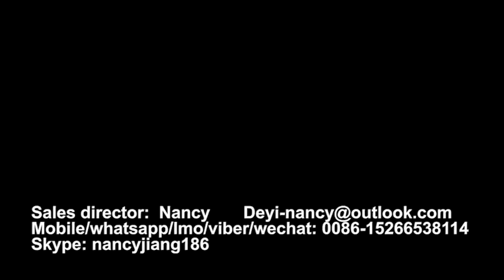fully automatic polystyrene foam box/plate vacuum forming machine cutting off machine